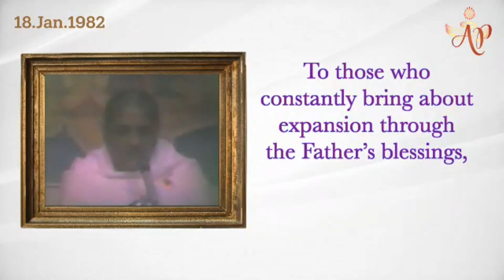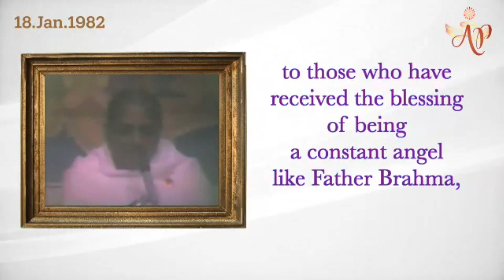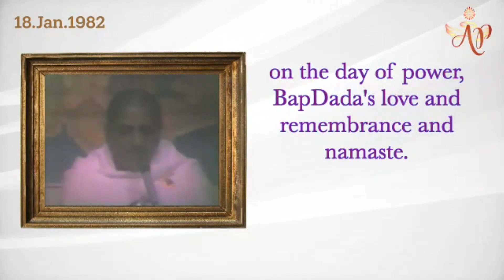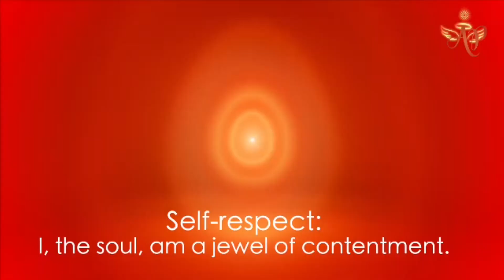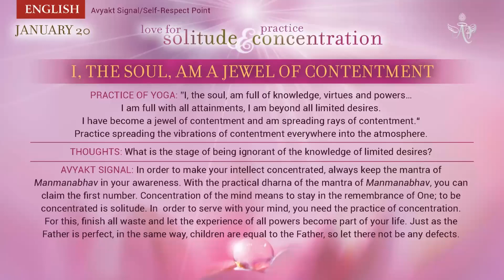Tamil January 19, 2023 Mohini Didi I the soul am a Jewel of Contenment # 19